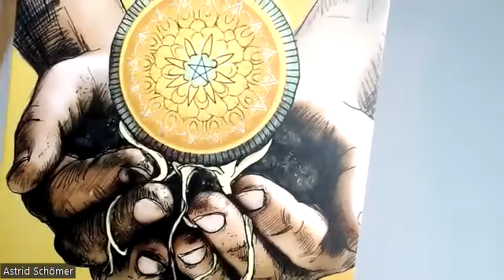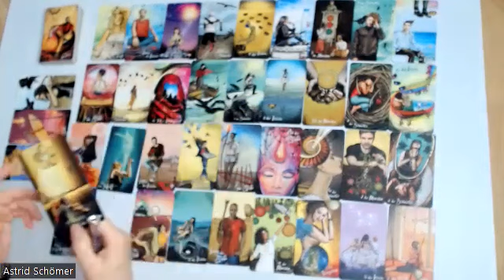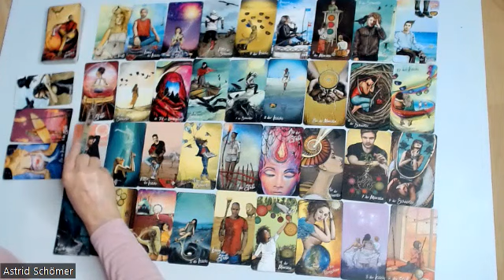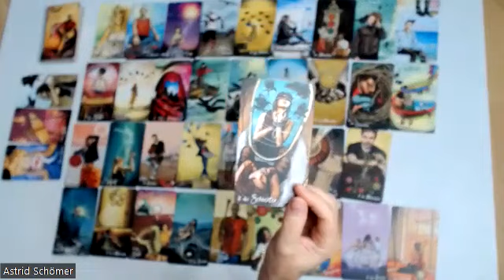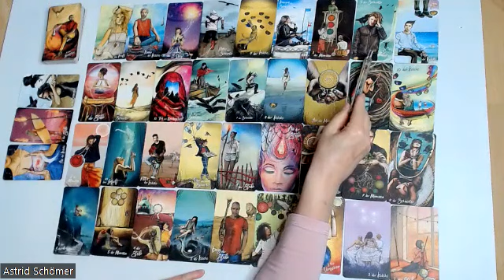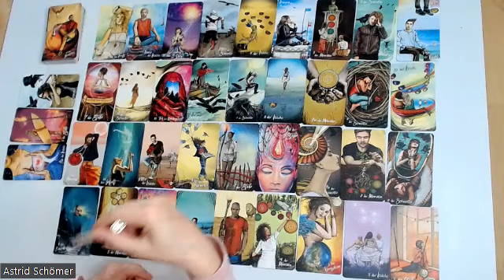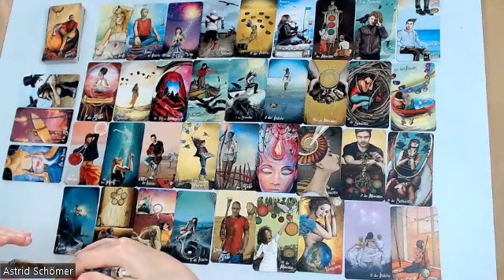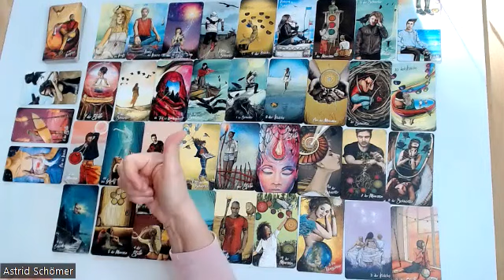Das große Blatt mit Tarot-Karten - 🦅Die Sorgen fliegen in den Tod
Heute habe ich das große Blatt mit Tarot-Karten gelegt. Es zeigt den Neuanfang am neuen Ufer und die Wege über das Schwert.

Folgende Legungen biete ich an:
Per Zoom mit persönlichem Kontakt und Aufzeichnung:
- 9er-Legung für 50 Euro

Per WhatsApp mit Bild und Sprachnachricht:
- 9er-Legung für 30 Euro

Kreissparkasse Köln
IBAN DE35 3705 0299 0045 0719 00
BIC: COKSDE33XXX
Betr.: Spende

Folgenden Karten verwende  ich:

Königsfurt-Urania Verlag:
- Kipper Orakelspielkarten,
- Weiße Eulen Lenormand,
- Lenormand Dondorf,